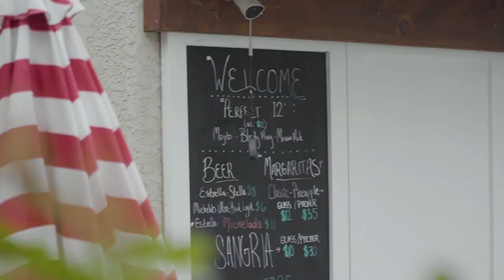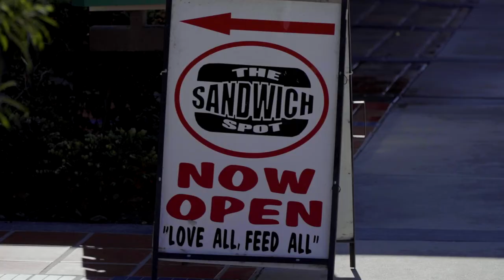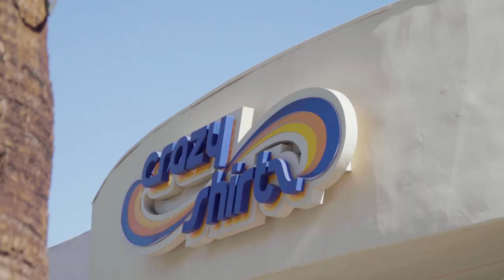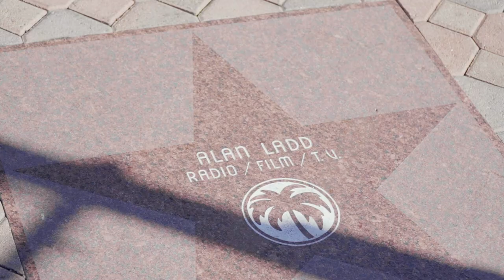Its Raining in PALM SPRINGS | Travel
We visit Palm Springs on the worst day imaginable, but have the most unexpectedly amazing time in this beautiful desert town in California! Palm Springs is famous for its mid-century modern homes which was the perfect entertainment for two budget-conscious travelers! It is very possible to visit Palm Springs on a budget!